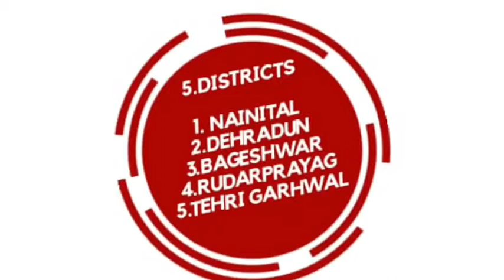Himmotthan Physical Literacy Snapshot-40